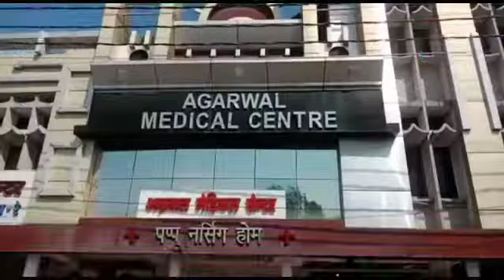उप जिलाधिकारी ने कहा अफवाह फैलाने वाले के खिलाफ कार्रवाई होगी